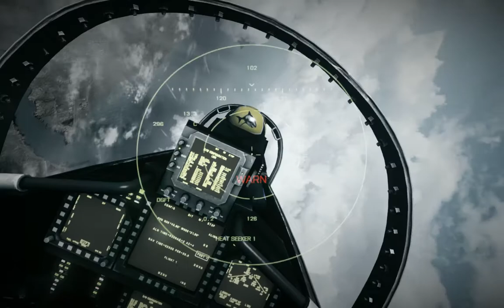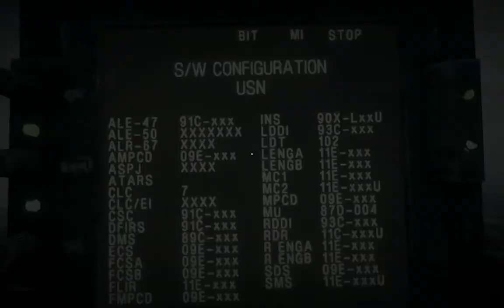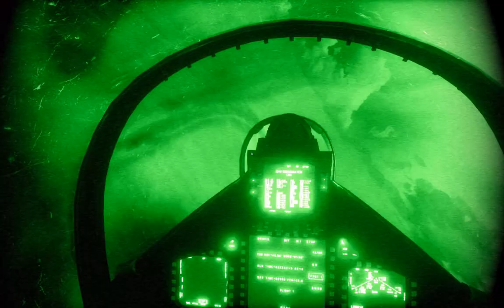Battlefield 3 Ep.4 (HD)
Episode 4 van onze battlefield 3 singleplayer walktrough! In deze episode doen we een jet missie en moeten we vanuit de lucht schieten!